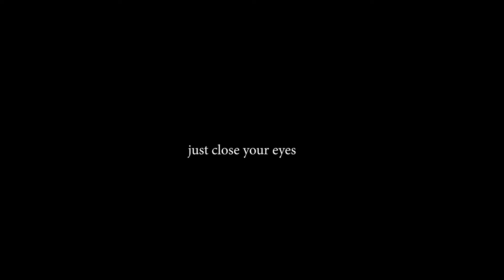I CLIMBED A MOUNTAIN!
I'm all the way up, ayeeeee

Music by KIRA - new world, Marin Hoxha x Annie Sollange - Falling for you

Gear:
Canon 80D
Canon 10-18mm

\( O . O)//